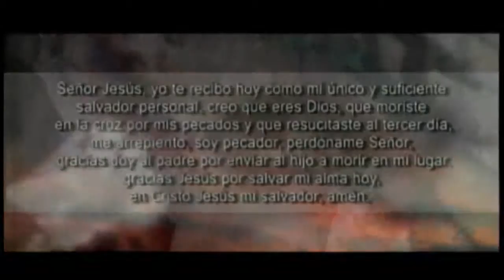¿Cuál es la Fé que Dios Honra?│Pstr Jr. Dr. Edgar López Bertrand Jr (Toby Jr)│T.B.B.C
Predicador: Pstr Jr. Dr. Edgar López Bertrand Jr (Toby Jr)
Tema: ¿Cuál es la Fé que Dios Honra?
Cita: Josue 1:3